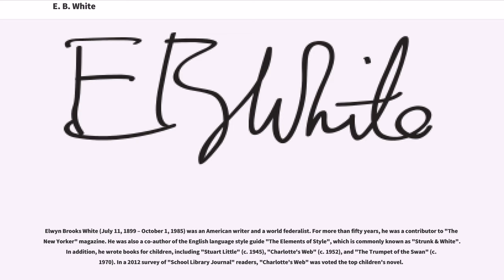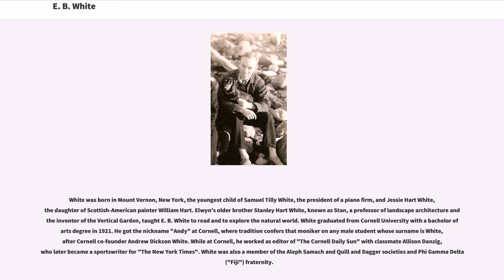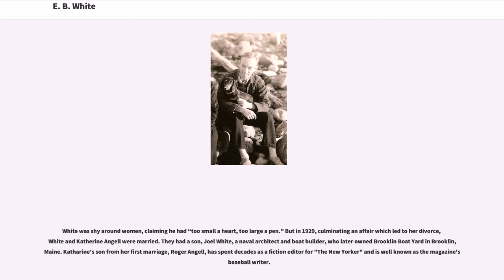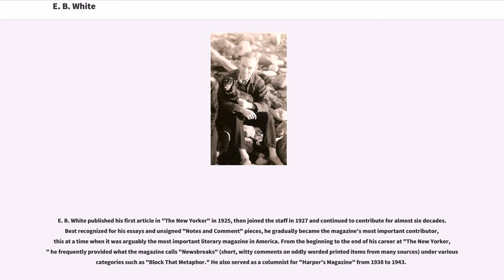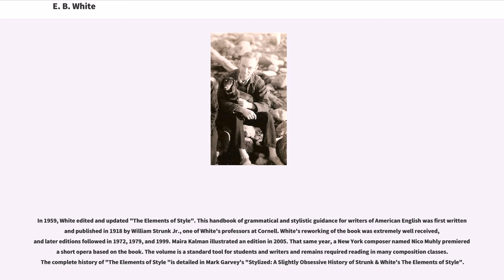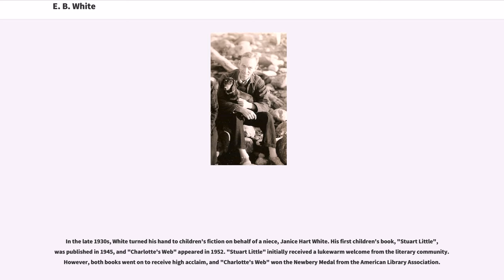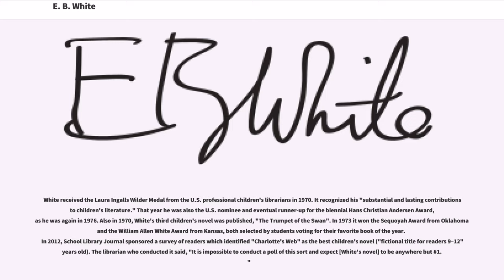E. B. White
20th-century_American_novelists
20th-century_American_poets

Elwyn Brooks White (July 11, 1899 – October 1, 1985) was an American writer and a world federalist. For more than fifty years, he was a contributor to "The New Yorker" magazine. He was also a co-author of the English language style guide "The Elements of Style", which is commonly known as "Strunk & White". In addition, he wrote books for children, including "Stuart Little" (c. 1945), "Charlotte's Web" (c. 1952), and "The Trumpet of the Swan" (c. 1970). In a 2012 survey of "School Library Journal" readers, "Charlotte's Web" was voted the top children's novel.

White was born in Mount Vernon, New York, the youngest child of Samuel Tilly White, the president of a piano firm, and Jessie Hart White, the daughter of Scottish-American painter William Hart. Elwyn's older brother Stanley Hart White, known as Stan, a professor of landscape architecture and the inventor of the Vertical Garden, taught E. B. White to read and to explore the natural world. White graduated from Cornell University with a bachelor of arts degree in 1921. He got the nickname "Andy" at Cornell, where tradition confers that moniker on any male student whose surname is White, after Cornell co-founder Andrew Dickson White. While at Cornell, he worked as editor of "The Cornell Daily Sun" with classmate Allison Danzig, who later became a sportswriter for "The New York Times". White was also a member of the Aleph Samach and Quill and Dagger societies and Phi Gamma Delta ("Fiji") fraternity.

After graduation, White worked for the United Press (now United Press International) and the American Legion News Service in 1921 and 1922. In 1922-23, he was a cub reporter for "T...